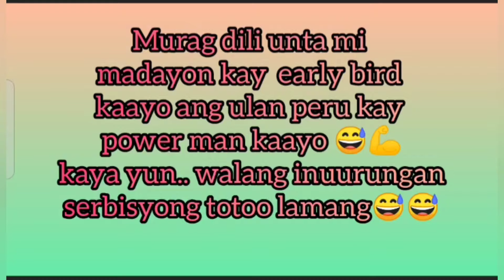MT. LOAY ADVENTURE | Sta Cruz Davao del Sur